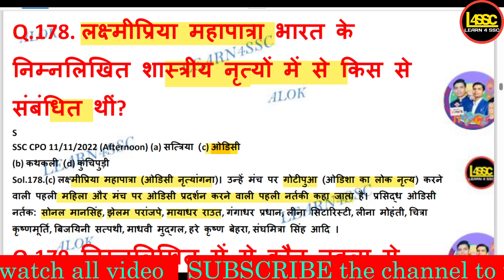लक्ष्मीप्रिया महापात्रा भारत के निम्नलिखित शास्त्रीय नृत्यों में से किस से संबंधित थीं?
lakshmeepriya mahaapaatra bhaarat ke nimnalikhit shaastreey nrtyon mein se kis se sambandhit theen?
Laxmipriya Mohapatra was associated with which of the following classical dances of India?

walok, writeralok